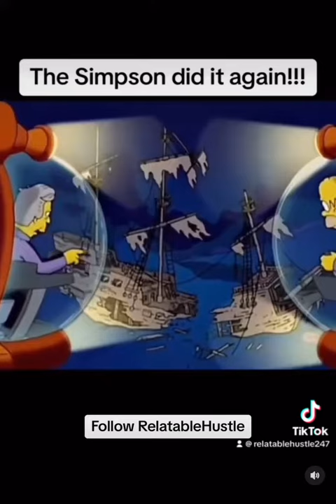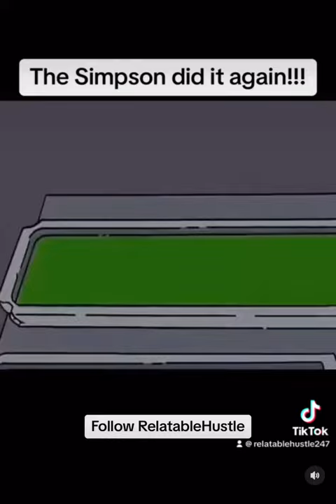The Simpsons Predict The Missing Submersible 🧐